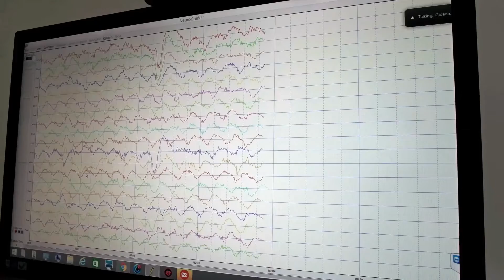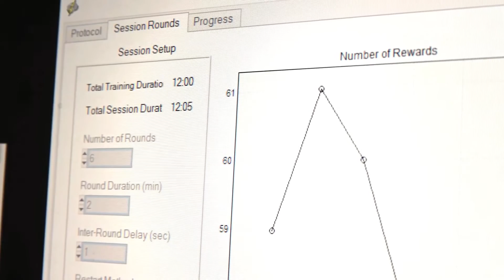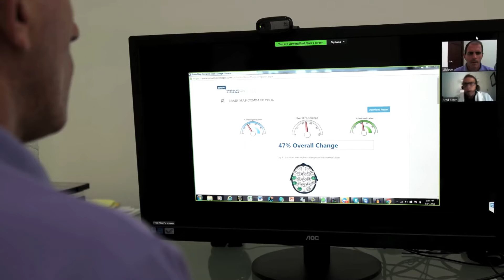Remote Neurofeedback-Train Your Brain At Home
What is Home Braintraining? We use state of the art Remote QEEG Guided Z-Score Neurofeedback (RQZNFB).